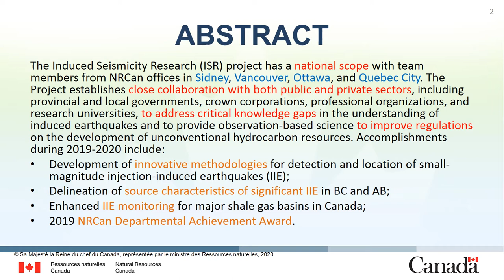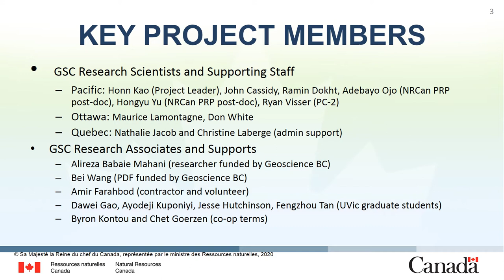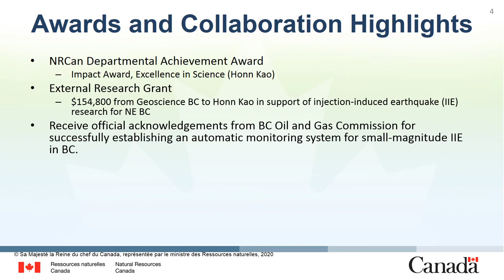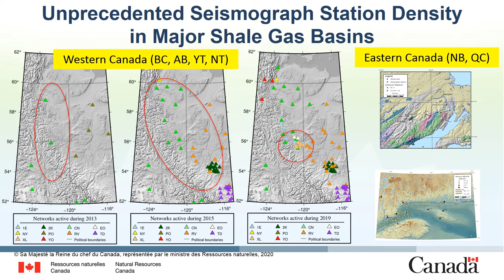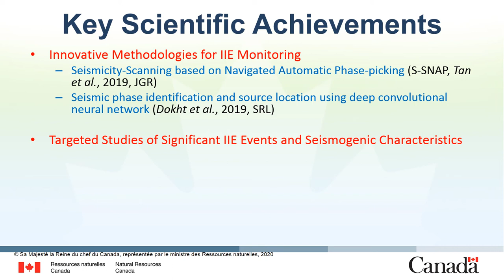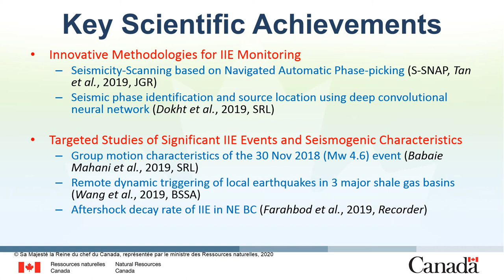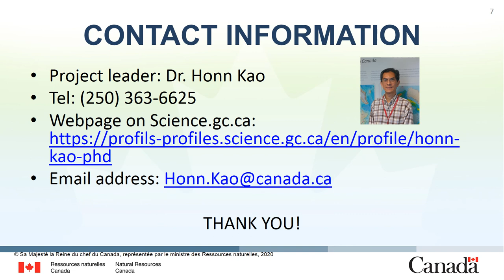Induced Seismicity Research Project: A Brief Summary of 2019-20 Accomplishments. Dr Honn Kao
Projet de recherche sur la sismicité induite : Un bref résumé des réalisations de 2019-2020

The Induced Seismicity Research (ISR) project has a national scope with team members from NRCan offices in Sidney, Vancouver, Ottawa, and Quebec City. The Project establishes close collaboration with both public and private sectors, including provincial and local governments, crown corporations, professional organizations, and research universities, to address critical knowledge gaps in the understanding of induced earthquakes and to provide observation-based science to improve regulations on the development of unconventional hydrocarbon resources.

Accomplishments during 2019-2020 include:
- Development of innovative methodologies for detection and location of small-magnitude injection-induced earthquakes (IIE);
- Delineation of source characteristics of significant IIE in BC and AB;
- Enhanced IIE monitoring for major shale gas basins in Canada;
- 2019 NRCan Departmental Achievement Award.